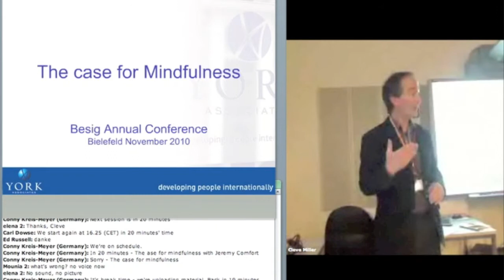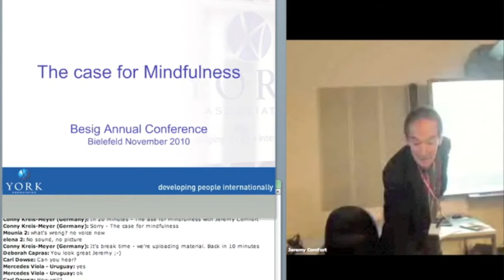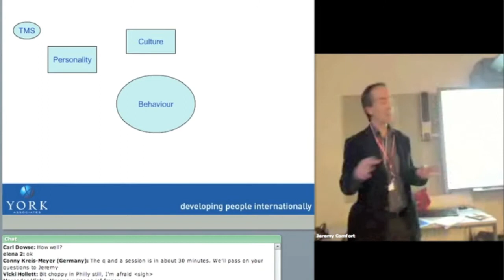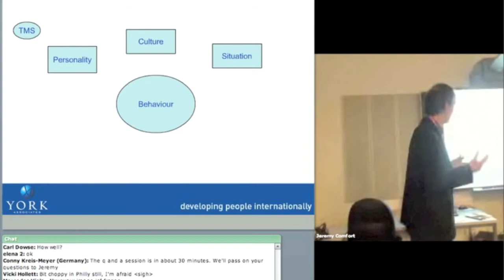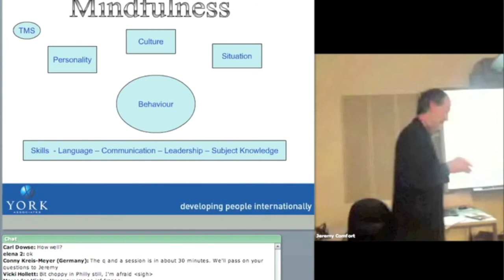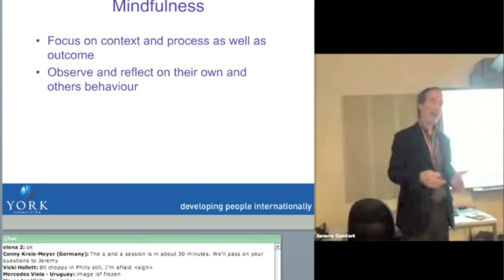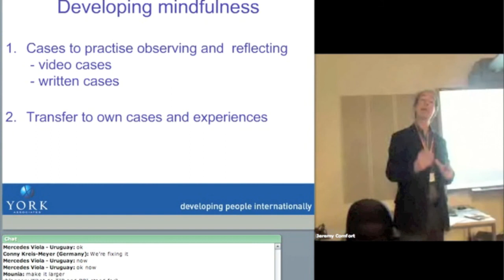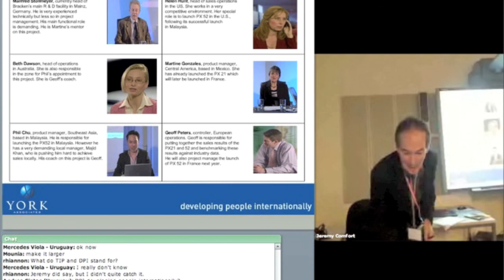The case for mindfulness (part 1 of 3)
Jeremy Comfort of York Associates and co-author of "The Mindful International Manager" summaries this talk given at the BESIG Annual Conference in Bielefeld, Germany as follows:

Lan Su is a microbiologist who reports to Helga Schreibur at an R & D Centre in Beijing. Helga is frustrated by Lan Su's failure to take the initiative. Lan Su feels she is left on her own without the support of a team. Talal Hamieh was born in the Lebanon. He's now the Marketing Manager for a film distribution company in Dubai. He's well connected and gets things done through his network in the Middle East. His new boss Ben Matthews wants Talal to help spread the business to India. Ben wants to introduce structure and planning for this major investment. Talal reckons he can make some calls
We have added some case studies to the new edition of "The Mindful International Manager". These cases allow the reader to explore the impact of personality and culture on behaviour and to reflect on the competence needed to bridge the gaps.